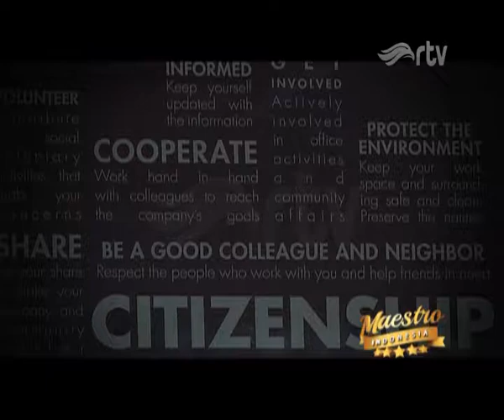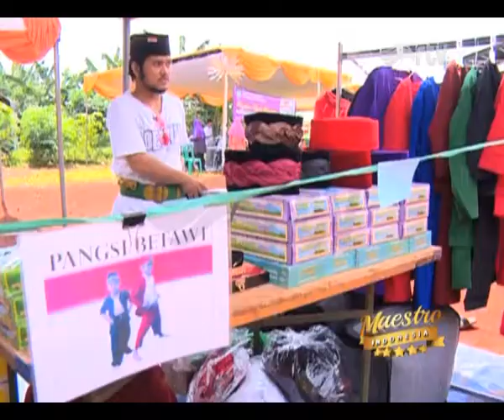Maestro Indonesia RTV - HERMAWAN KERTAJAYA [segmen 2]